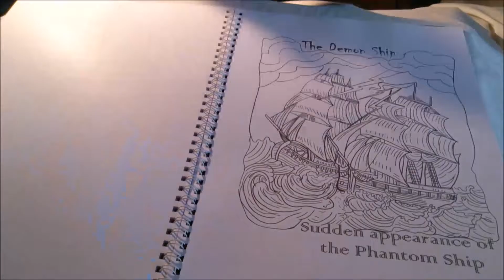Penny Dreadfuls Adult Coloring Book Preview - LozsArt - Lorraine Kelly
This book is an adaptation of Victorian Penny Dreadful illustrations.  Images are printed on 160gsm thick paper for quality coloring.  or eBay